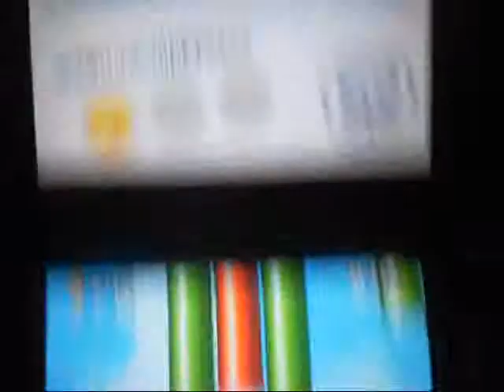New Super Luigi Bros Walkthrough Part 8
I am continuing my walkthrough on New Super Luigi Bros for the Nintendo DS on the Nintendo 3DS.